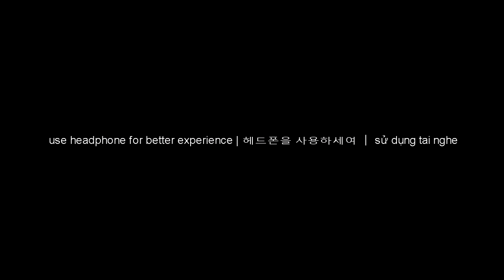nct dream's soft songs in album "we boom" but relax on the weekend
- use headphone for better experience | 헤드폰을 사용하세여 | sử dụng tai nghe.
▶ Original Image: ginnie hsu / Typical Hope /
- Help me add subtitles (eng/ indo/ viet/ thai or maybe your language) / lyrics if you know. Thank you so much.
Don't forget stream "BOOM" for my babies Dreamies